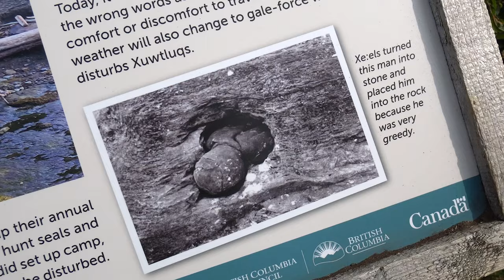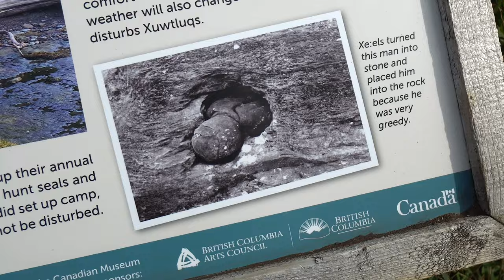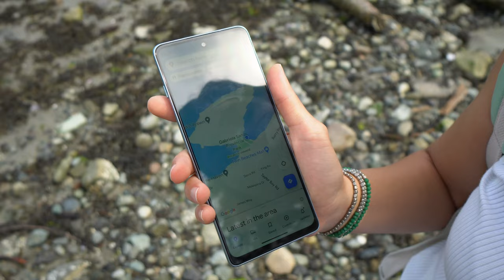Gabriola Island: a Beautiful Island in British Columbia, Canada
Gabriola Island is a hidden gem in British Columbia in Canada. It is one of the Gulf Islands, just a 20-minute ferry ride from Vancouver Island.

In this video, we leave Vancouver Island for a day trip to Gabriola Island. This beautiful island is home to some natural beauty attractions such as Gabriola Sands Provincial Park and the Malaspina Galleries.

00:00 Intro
00:59 Taking a ferry to Gabriola Island
02:39 Visiting a local beach
03:54 The only restaurant on the island
04:17 Sands Provincial Park
06:09 Malaspina Galleries
07:30 Campbell River